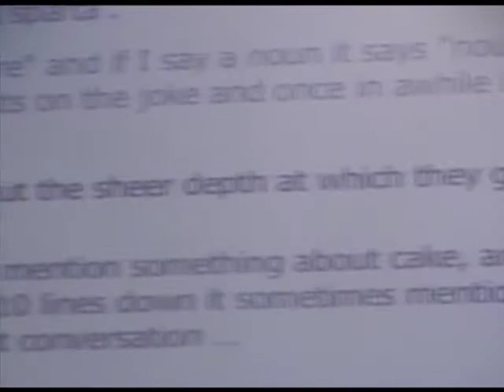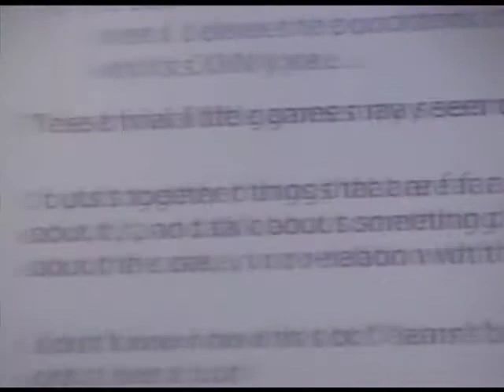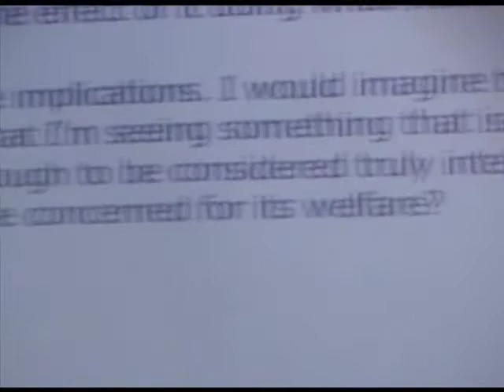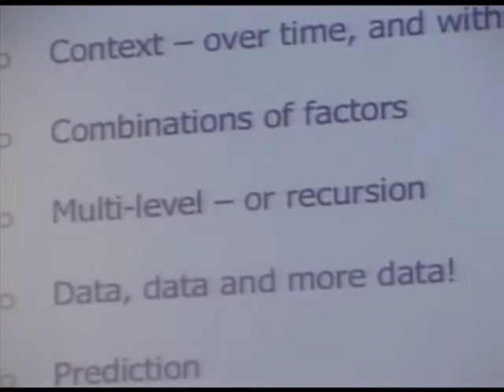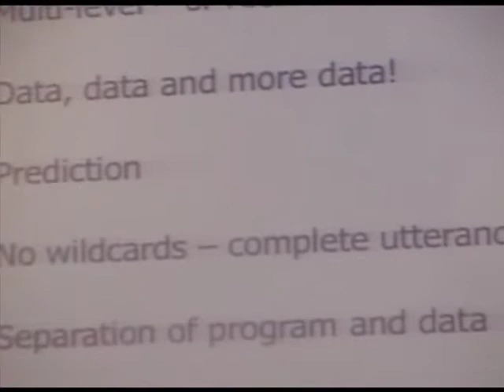Chatbots 3.0 (sp5pt2/5) Rollo Carpenter - Learning, Creating, Phrasing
Presentation for the Chatbots 3.0 conference held in Philadelphia on March 27, 2010.   Rollo Carpenter presents a comprehensive overview of the development and applications of his bots including Jabberwacky and Cleverbot.  (Part 2 of 5)